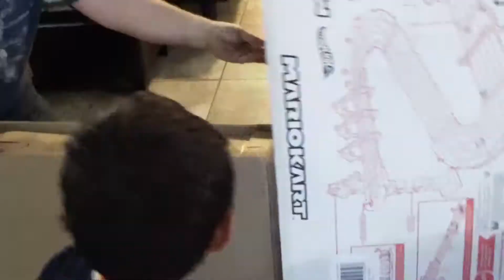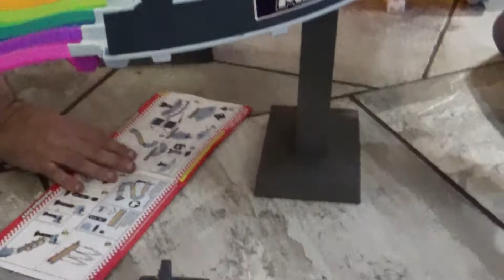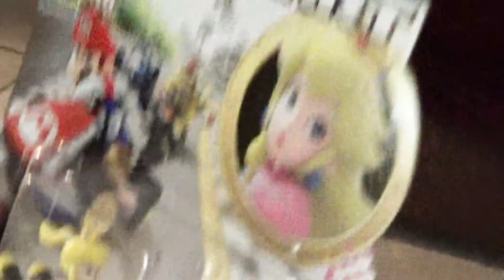Fun Kids MARIO KART Rainbow Road Track Set Unboxing Review - Hot Wheels Track Toys video for kids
Toy video for kids. Hot Wheels Mario Kart Rainbow Road Raceway Track Set -